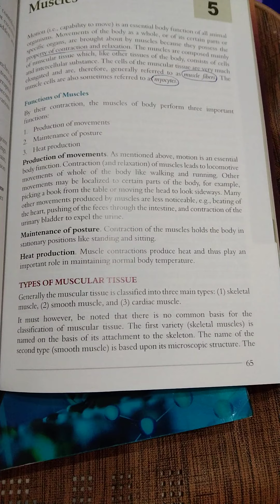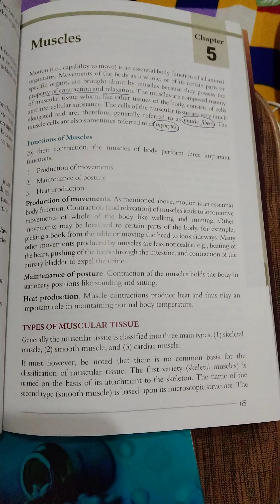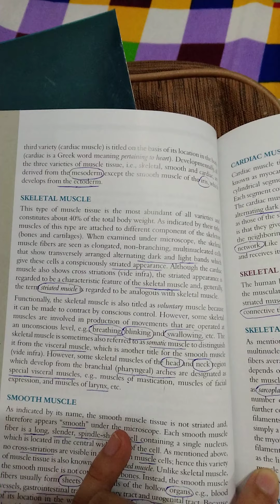types of muscular tissue General Anatomy